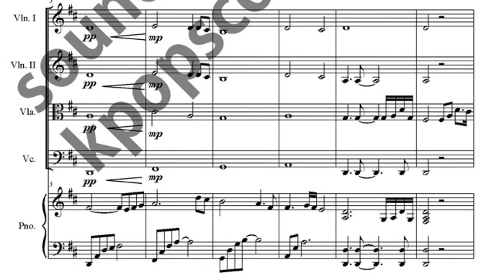태극기 휘날리며 OST (에필로그) 악보_2바이올린,비올라,첼로,피아노 악보